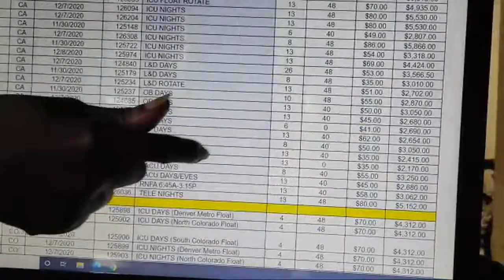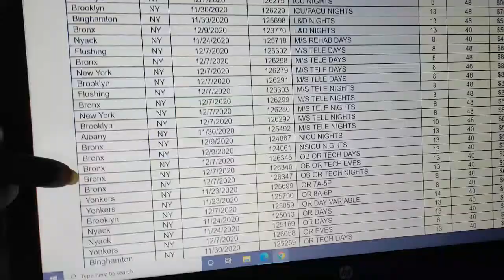Answering Surgical Tech Questions